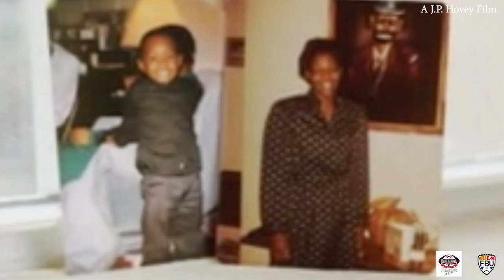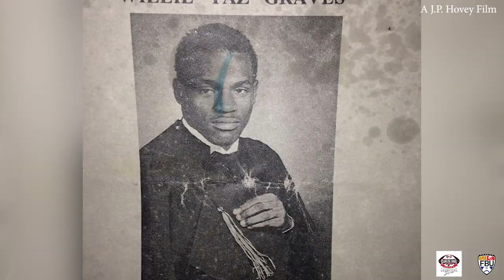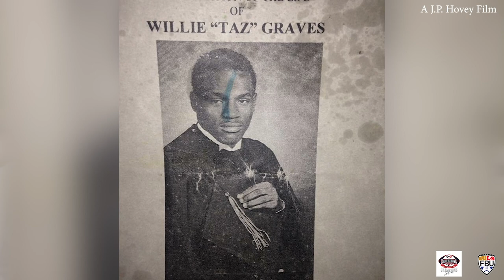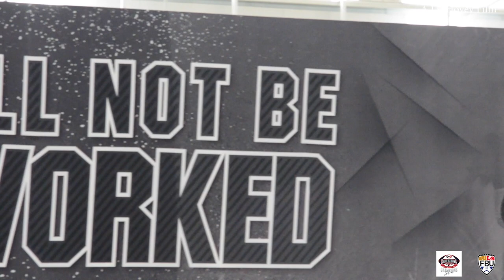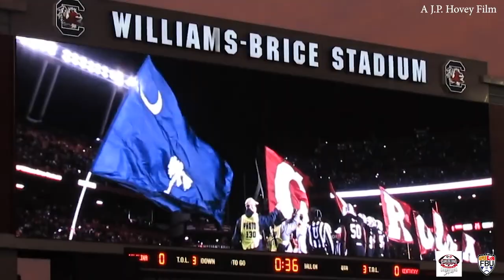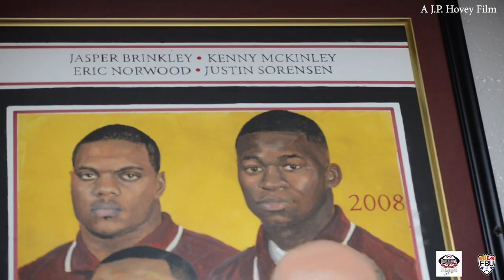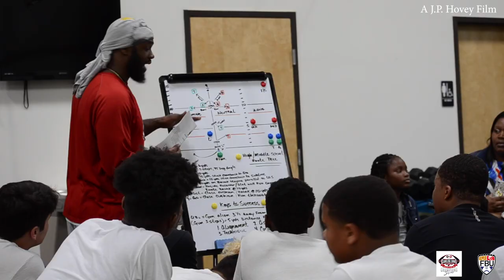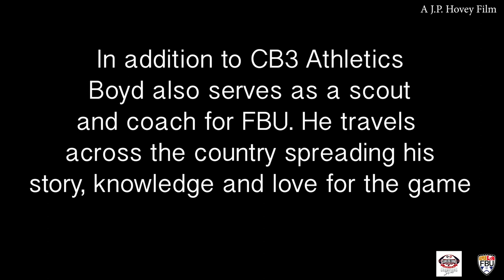INSPIRATIONAL: Ex- NFL/CFL Running back Cory Boyd opens up why he left the game of football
*Entire Documentary was done by myself with one Nikon D5100 camera and one microphone. There are several audio problems, but the story is worth it. Thanks!

Former running back Cory Boyd opens up about the death of Kenny Mckinley, his mother, grandmother and why he left the game of football to give the youth opportunities he never had.